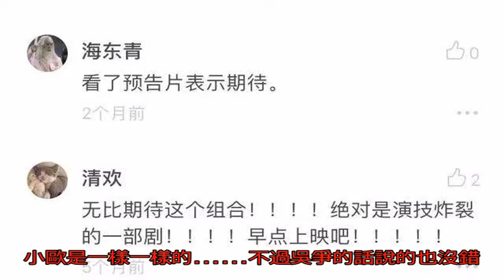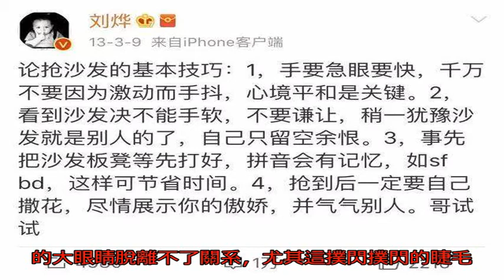老司機劉燁的《老男孩》號航班即將啟航，這個機長帥著呢！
春天來了，又到了萬物復蘇的季節，小鑒那顆萌動的“少女心”又在茫茫劇海中搜尋落腳點了！相信小伙伴們跟小鑒一樣，對常規的偶像劇套路都已經了然于心了，像什么學霸x學渣的校園篇啦，精英x菜鳥的職場篇啦，難道就沒有新意了嗎喂！

但是！小鑒定睛一瞧，突然發現了一部看起來很有意思的新劇《老男孩》——

離異帶娃帥機長與90后麻辣女教師的大碰撞，一起跟著小鑒了解一下？

男主角吳爭（劉燁飾），是個技術過硬的機長大叔不說，也是個離異的黃金單身漢

但由于四十年來只長身體不長“腦子”，心態比較晚熟，所以也就沒有再結婚的打算啦。

吳爭眼中的自己：老司機，高顏值，無所不能，走路都帶風，人家帥著呢

但其實在兒子的眼中卻是這樣的：邋遢、隨性、不講道理

氣的wuli機長當即就表示：我現在就要揍你，誰說話都不好使！

聽說男人無論多老心中都會住著一個“小男孩”，看到吳爭小鑒就信了

我不允許你比我可愛，所以我要捏爆你的泡泡糖！

像我們這種顏值又高又有才華的人，隨時隨地都能來一段舞蹈！

當然，哥也是對這個世界充滿關愛噠！像什么上房救小貓的事情，根本就不值得一提！

然鵝，就是這樣一個看起來天不怕地不怕的“齊天大圣”，遇到了兒子的班主任林小歐以后就秒變小綿羊了！兩人因為澳大利亞的誤會一開始并不對付，吳爭內心os：得，惹不起我還躲不起嗎？

話雖這么說，但吳爭和林小歐由于娃的緣故不得不經常見面，這下可好，兩人互相懟著懟著，就懟出感情來了！

可惜吳爭是個慫慫的老男孩，他不敢直面自己對林小歐的感情，氣得wuli人民女教師大喊道——

吳爭弱弱地表示：天了嚕，現在的人民女教師都這么可怕的嗎？！

于是小綿羊·爭只得使出渾身解數哄女神開心，看到吳爭這副軟萌的樣子，林小歐哪里還舍得生氣呀。

除了互懟日常外，兩人正經起來的畫風也意外的很甜啊！

戀愛雖被動，但吳爭立起Flag來可是一套一套的，可惜打臉的速度來的太快，小鑒承受不來233333。

小鑒都仿佛聽到吳爭在說：“本機長上知天文下知地理，17歲能修床19歲能修車，看我牛逼不？”

emmmm…

你……確……定？？

預備唱：掌聲響起來，吳爭臉疼起來…

不僅如此，吳爭還特別自戀，他認為兒子之所以這么優秀全部都是因為基因好，小鑒此刻的心情跟林小歐是一樣一樣的……

不過吳爭的話說的也沒錯，瞧這架勢確實是很有藝術細菌，啊不是細胞啊

偶爾吳爭也會一改以往的臭美形象檢討自己，就比如這段對白——

你的腦子呢？被火鍋涮啦！

小鑒現在嚴重懷疑吳爭的臺詞大部分都是劉燁本人現編的哈哈哈哈哈，這臭美程度完全跟社長本人一模一樣啊！

看了《老男孩》的預告后，小鑒趕緊搜了一下《老男孩》的發布會，劉燁簡直是笑死小鑒了，現場總結“吳爭”這個人物特點就是帥

接著就現場演繹了一遍“吳爭”式撒潑打滾法，拿起小拳拳就捶起了林依晨的肩膀。

不得不說一句，劉燁的頭是真滴大啊哈哈哈哈

結果一不小心用力過猛，林依晨就飛出去啦！！劉燁嬌羞的小表情和林依晨一臉的驚恐也太搞笑了吧！

劉燁回過神來后趕緊上前拉住林依晨，還在一旁弱弱的解釋“我真的只是輕輕地一推”，小鑒敢賭一包辣條，“吳爭”絕對是劉燁的本色出演了！

小鑒覺得《老男孩》找劉燁出演簡直是再合適不過了，因為劉燁身上就有著老男孩的三個特質啊！

三個特質分別是——老、男、孩。

老男孩之&quot;老&quot;

劉燁出生于1978年，當年的“奶油小生”早已添上了歲月的年輪，劉燁自1999年出道以來也在娛樂圈摸爬滾打了快20年，所以無論論資歷還是長相，劉燁絕對是個吃香的帥大叔。

也許吃瓜迷妹們一直在“小奶狗”和“帥大叔”之間徘徊不定，但小鑒就不一樣了，只要長的帥，年齡都不是問題。

老男孩之“男”

俗話說的好“食之色也，人之性也”，劉燁之所以有這么多迷妹，也是因為他身上散發出來的獨特的男性魅力。

記得當年一部《藍宇》橫空出世，小鑒立馬就拜倒在了劉燁憂郁的的氣質下。

這個角色讓劉燁在小鑒的心里永遠都留在了23歲，清澈的眼神就像一只小動物。

吳彥祖曾經說過劉燁是個天生的演員，不用開口眼睛里就全是戲，小鑒覺得這和劉燁那雙“會說話”的大眼睛脫離不了關系，尤其這撲閃撲閃的睫毛真是羨煞旁人！

老男孩之“孩”

都說微博是明星情商的檢驗地，感謝微博的出現，讓吃瓜群眾們感受到了劉燁的“花式作妖”大法。

比如最開始的“搶沙發“篇，那會劉燁剛從搜狐轉戰新浪，整體沒事就研究搶沙發，還洋洋灑灑寫下了一套搶沙發心得——

在經歷了成立民間組織火華社、跟吳彥祖強定娃娃親之后，劉燁作的最大的妖應該就是改名字風波了吧哈哈，小鑒提起這個就想笑。

當年劉燁為了好玩改了個吉林土特產代購的微博名，結果愣是改不回來了，這下可好，有任務在身的劉燁當即鬧了個烏龍

劉燁作為以色列旅游形象大使只能默默在墻角哭泣，當然劉燁不止改過一個微博名，像什么劉諾一全球后援會、狂拽酷炫屌霸燁都是信手拈來。

感謝微博的出現讓劉燁身上的孩子氣被無限放大，才給群眾們帶來這么多的快樂。

從憂郁小生到鐵血硬漢，劉燁一直在用自己的實力說話，走慣了文藝路線的劉燁演起狠角色來意外的帶感。

劉燁在《保持通話》中飾演的大反派簡直帥小鑒一臉好嗎！

《硬漢》中劉燁雖然飾演了一個傻大個，但是這滿身的肌肉也是男人味MAX！

劉燁飾演的每一個角色都不會讓人出戲，因此小鑒覺得劉燁的三金影帝絕對是實至名歸！

除了以上所說的”老男孩“標簽外，劉燁現在還身上背負著另外一個標簽——諾一爸爸。

無論是微博畫風，還是綜藝走向，劉燁都在用自己的生命演繹什么是“實力坑娃”，小鑒在此默默地心疼一波諾一和霓娜，攤上這樣一個“傻”爹2333。

有這樣兩位天使寶貝和賢惠的妻子，劉燁簡直是妥妥的人生贏家！

而這部由劉燁、林依晨主演的《老男孩》將于3月4號正式在湖南衛視金鷹獨播劇場跟小伙伴們見面啦，看起來期待的不止小鑒一個人呢

最后忍不住貼一波劉燁在25歲時候的著名格言——如果你批評我，我就不承認哈哈哈哈。